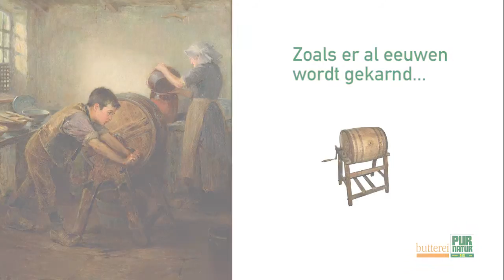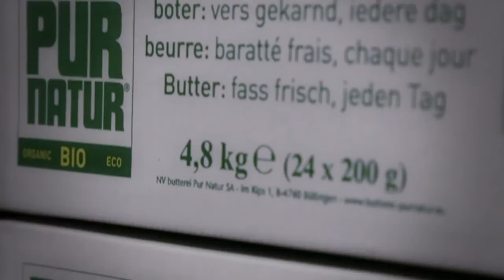Film butterei Pur Natur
BUTTEREI PUR NATUR